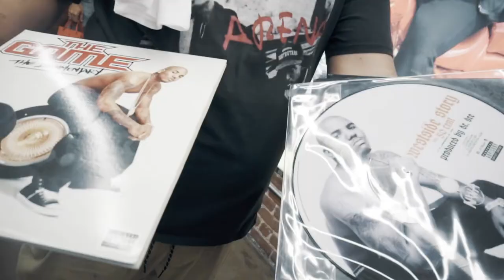Trees by GAME _ MedMen drop